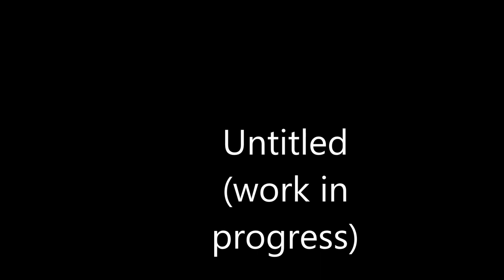Unfinished song 0-0 work in progress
...can't sing.